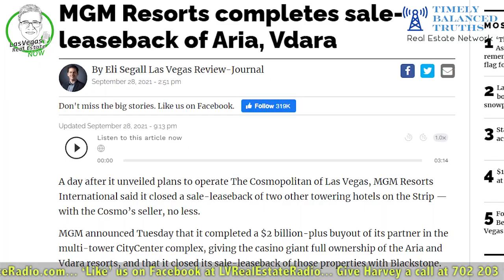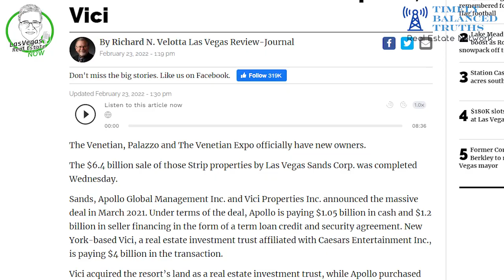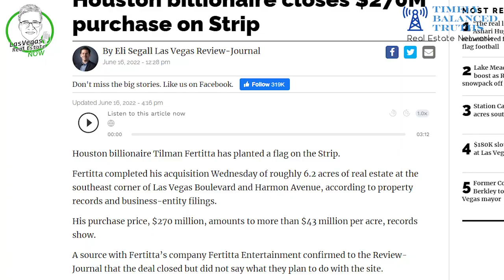Las Vegas strip real estate deals!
As Las Vegas continues to grow. We sit down with Eli Segall as he talks about all the Las Vegas Strip Real Estate Deals! There is so much going on, did you know about these new projects?